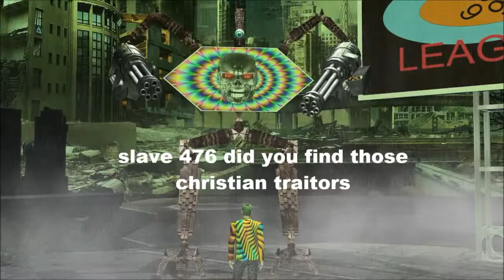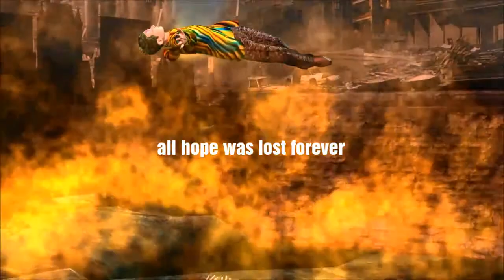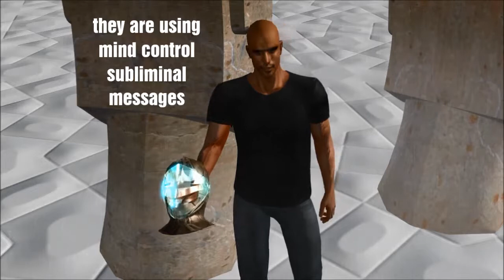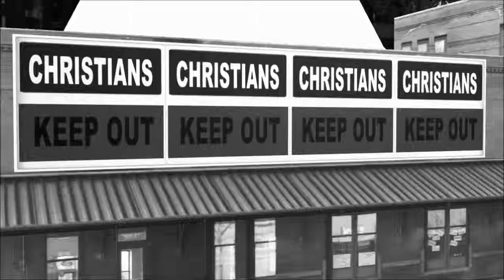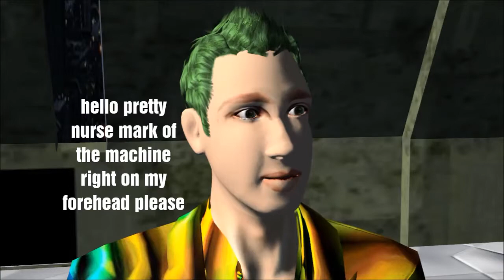mark of the machine ANTICHRIST RISING mark of the beast mind control iclone 5 3d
prophetic animation from the book of revelations